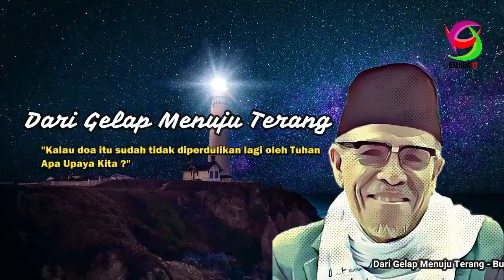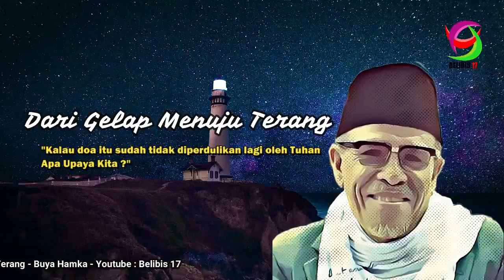Dari Gelap Menuju Terang - Buya Hamka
Ceramah Buya Hamka dengan Judul : Dari Gelap Menuju Terang

Prof. DR. H. Abdul Malik Karim Amrullah gelar Datuk Indomo, populer dengan nama penanya Hamka, lahir di Sungai Batang, Tanjung Raya, Agam, Sumatra Barat, 17 Februari 1908 – meninggal di Jakarta, 24 Juli 1981 pada umur 73 tahun) adalah seorang ulama dan sastrawan Indonesia. Ia berkarier sebagai wartawan, penulis, dan pengajar. Ia terjun dalam politik melalui Masyumi sampai partai tersebut dibubarkan, menjabat Ketua Majelis Ulama Indonesia (MUI) pertama, dan aktif dalam Muhammadiyah hingga akhir hayatnya. Universitas Al-Azhar dan Universitas Nasional Malaysia menganugerahkannya gelar doktor kehormatan, sementara Universitas Moestopo, Jakarta mengukuhkan Hamka sebagai guru besar. Namanya disematkan untuk Universitas Hamka milik Muhammadiyah dan masuk dalam daftar Pahlawan Nasional Indonesia